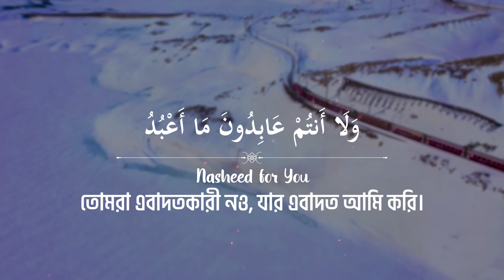[109] SURAH AL-KAFIRUN - THE DISBELIEVERS • সূরা আল-কাফিরুন Surah Al Kâfirûn سورة الكافرون ❤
সূরা আল কাফিরুন (আরবি: سورة الكافرون‎‎) মহাগ্রন্থ আল কুরআনের ১০৯ তম সূরা।

সারাংশ
সূরাটি মক্কায় অবতীর্ণ হয়েছে এবং এর আয়াত সংখ্যা ৬। মুহাম্মাদ (সাল্লাল্লাহু আলাইহি ওয়া সাল্লাম) সূরা কাফিরুন এবং সূরা ইখলাস ফজরের সুন্নতে এবং মাগরিব পরবর্তী সুন্নতে অধিক পরিমাণে পাঠ করতেন, মুহাম্মদ (সাল্লাল্লাহু আলাইহি ওয়া সাল্লাম) বলেছেন, "সূরা 'কুল ইয়া আইয়ুহাল কাফিরুন' কুরআনের এক চতুর্থাংশ"।

সূরাটি সকল মুসলিমদের জন্যে উদাহরণ যে, কোন পরিস্থিতিতেই তারা শত্রুর সাথে আপসে যাবে না যা ইসলাম সমর্থন করেনা এবং এমন পরিস্থিতিতে তারা এই সূরার উপদেশ অনুসরণ করবে যা তাদের (অবিশ্বাসীদের) সম্পূর্ণভাবে হতাশ করবে!

বিষয়বস্তুর বিবরণ
এখানে শুধুমাত্র ঐ সমস্ত কাফেরদেরকে বিশেষভাবে বুঝানো হয়েছে, যাদের ব্যাপারে আল্লাহ জানতেন যে, তাদের মৃত্যু কুফর ও শিরকের অবস্থাতেই ঘটবে। কেননা, এ সূরাটি অবতীর্ণ হওয়ার পর কিছু সংখ্যক মুশরিক ইসলাম গ্রহণ করেছিল এবং তারা আল্লাহর ইবাদত করেছিল।
কাফেররা মহানবী -এর কাছে যখন (নিরপেক্ষ সন্ধি) প্রস্তাব রাখল যে, এক বছর আমরা তোমার উপাস্যের ইবাদত করব এবং এক বছর তুমি আমাদের উপাস্যের ইবাদত করবে। প্রতি উত্তর থাকে, এটা কখনই সম্ভব নয় যে, আমি তাওহীদের পথ পরিত্যাগ করে শিরকের পথ অবলম্বন করে নেব; যেমন তোমরা চাচ্ছ। আর যদি আল্লাহ তোমাদের ভাগ্যে হিদায়াত না লিখে থাকেন, তাহলে তোমরাও তাওহীদ ও আল্লাহর উপাসনা থেকে বঞ্চিতই থাকবে।
যদি তোমরা তোমাদের দ্বীন নিয়ে সন্তুষ্ট থাক এবং তা ত্যাগ করতে রাজী না হও, তাহলে আমিও নিজের দ্বীন নিয়ে সন্তুষ্ট, তা কেন ত্যাগ করব? (لَناَ أَعْمَالُناَ وَلَكُمْ أَعْمَالُكُمْ) অর্থাৎ, আমাদের কর্ম আমাদের এবং তোমাদের কর্ম তোমাদের জন্য। (আল ক্বাস্বাস ৫৫ আয়াত) (তাছাড়া তোমাদের কর্ম ভ্রষ্ট এবং আমার কর্ম শ্রেষ্ঠ। আর অন্যায়ের সাথে কোন আপোস নেই।)